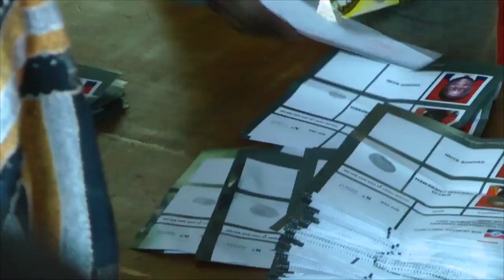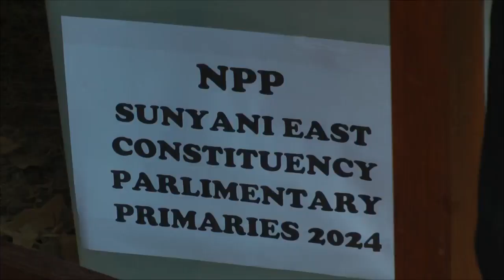KWASI AMEYAW-CHEREMEH BEATS AMB GEORGE KUMI TO NPP SUNYANI EAST PARLIAMENTARY PRIMARIES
Incumbent NPP Parliament for Sunyani East Constituency, Kwasi Ameyaw-Cheremeh, has been re-elected as the parliamentary candidate in the delayed primaries in Sunyani. This is his 5th consecutive victory.
He pulled 460 votes as against 339 by Amb George Kumi and is confident of retaining the seat and breaking the 8 despite the challenges confronting the constituency.